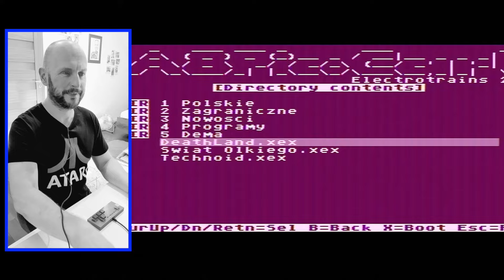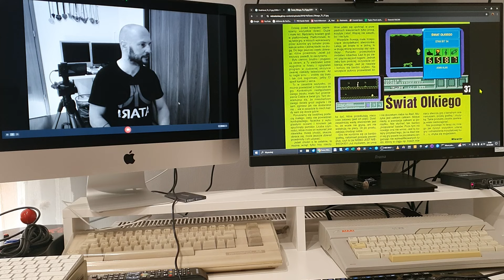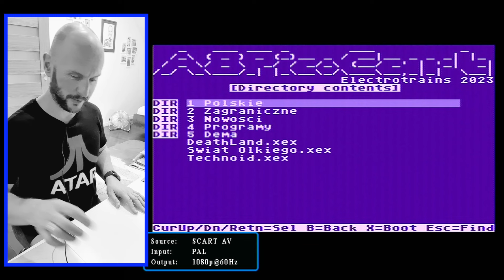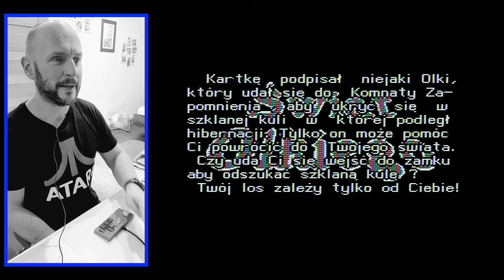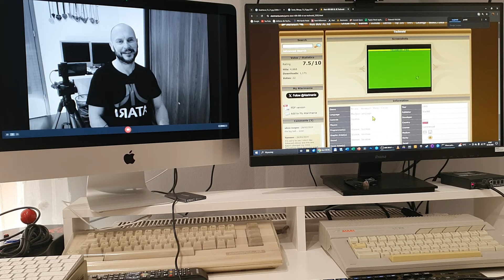sHITy od StanBit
Firma StanBit wydała fajną grę przygodową point and click - Alfa Boot... a jak wyglądają pozostałe ich gry ? Bierzemy na warsztat Deathland, Świat Olkiego oraz Technoid ... Dajcie znać, czy zgadzacie się z moją oceną :-)